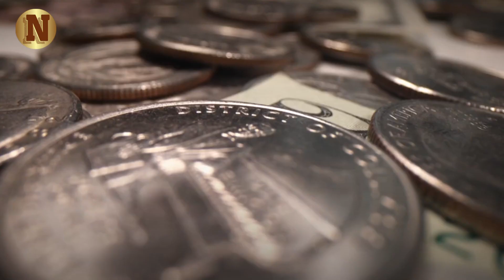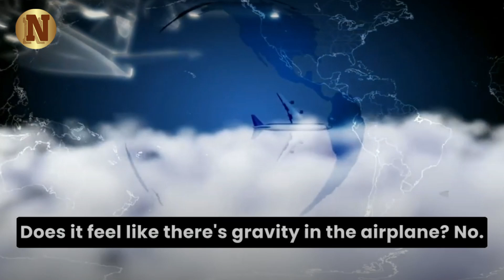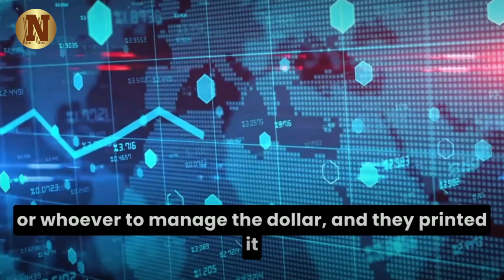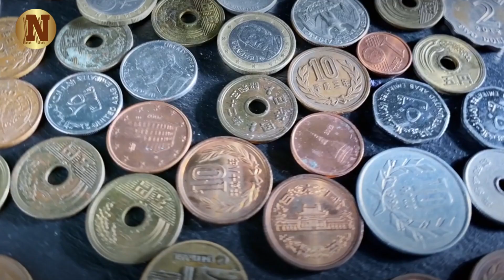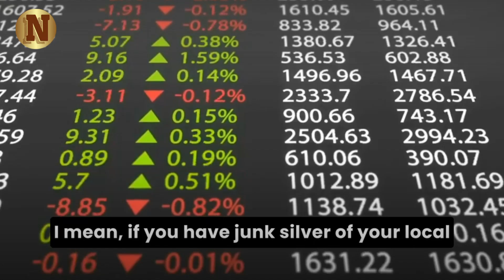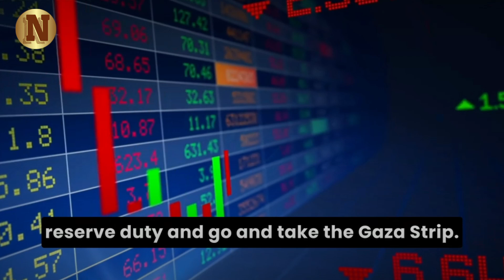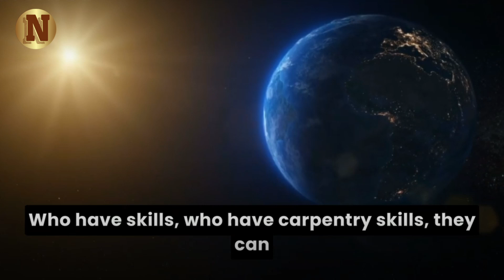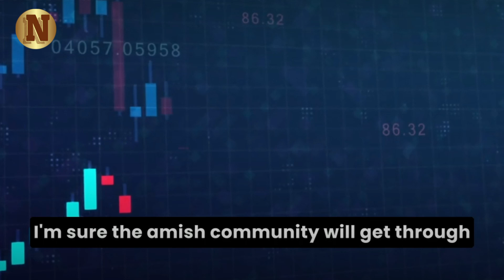"I've kept quiet about TERRIBLE things..." - Rafi Farber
In this insightful video, financial expert Rafi Farber takes us on a deep dive into the unconventional world of silver as money. Contrary to popular belief, Farber challenges the notion that silver is functionally not a monetary metal at present. Drawing a fascinating analogy involving astronauts in a zero-gravity environment, he explains why silver, though it may not feel like money, still holds intrinsic monetary value.

▶FAIR-USE COPYRIGHT :
1)This video has no negative impact on the original works (It would actually be positive for them)
 2)This video is also used for teaching purposes.
 3)It is transformative in nature.
 4)I ONLY used bits and pieces of videos to get the point across where necessary